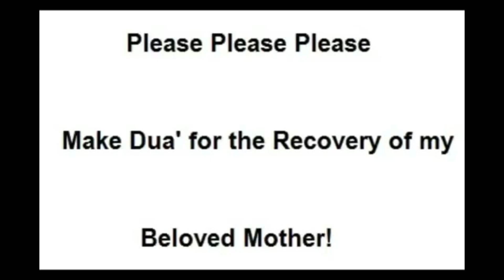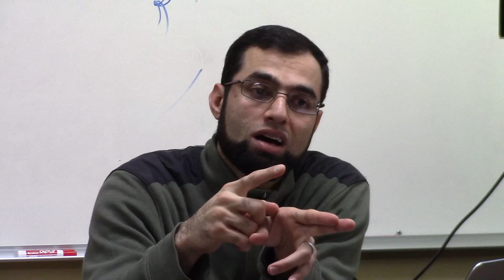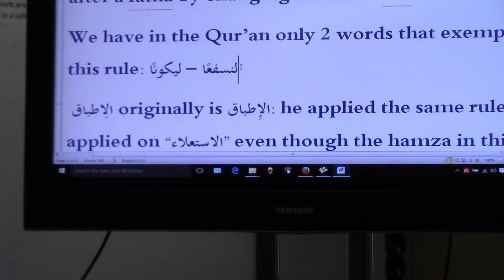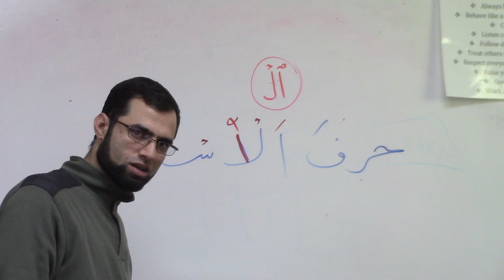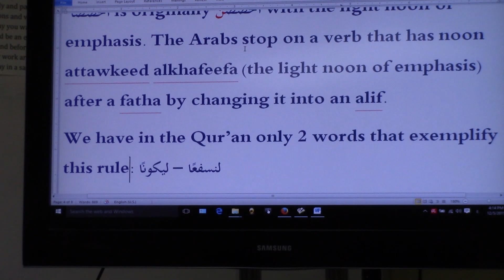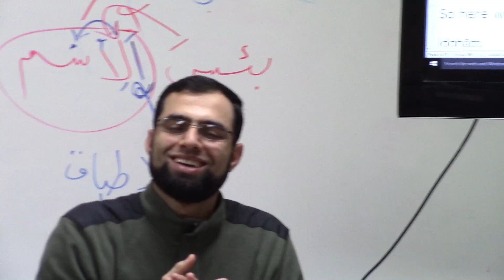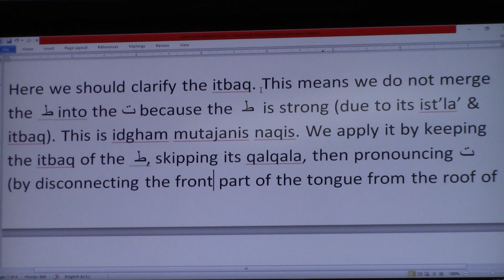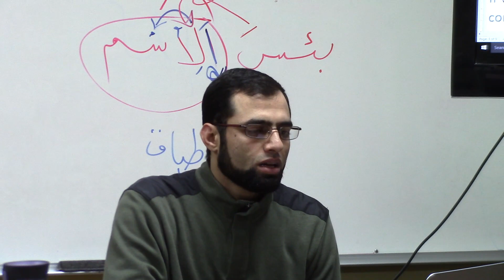Aljazariyya Made Easy (82) - Verses 45-46 - Levels of Tafkheem, Itbaq - Sheikh Abdullah Khadra